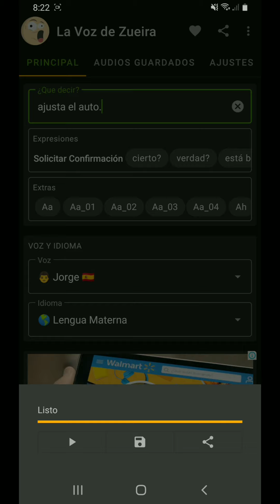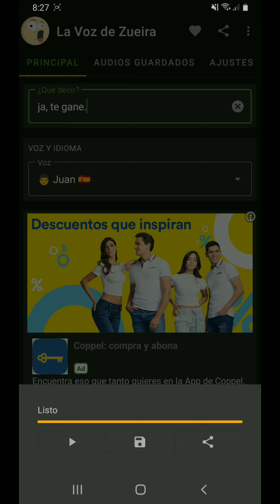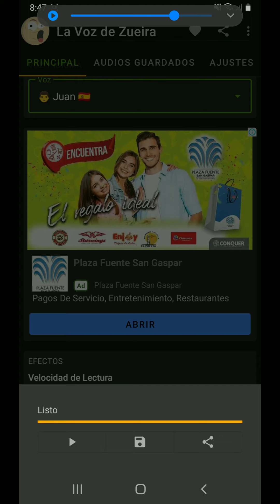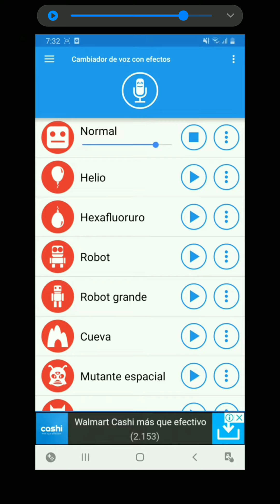inparodia el auto hawaiano de santy loquendo video gracioso